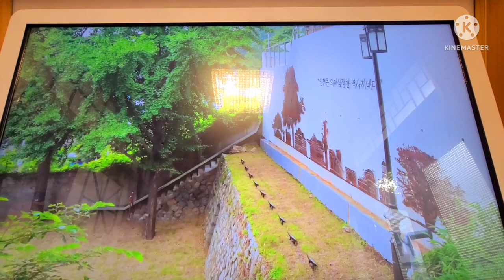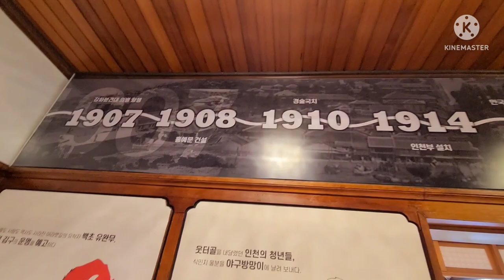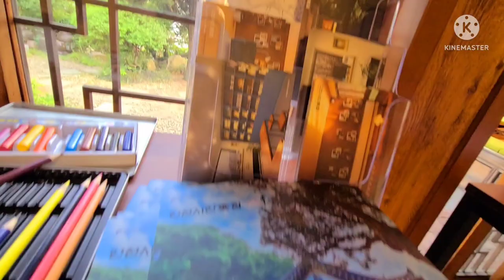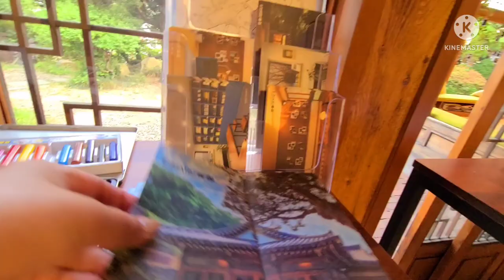HISTORICAL SITE II INCHEON SOUTH KOREA II MUST VISIT II WORTH IT II TRAVEL DESTINATION